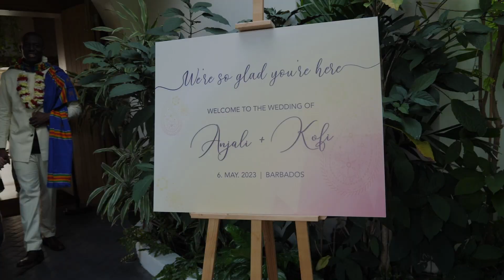Anjali and Kofi Highlights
This beautiful wedding was held at QP Bistro on the West Coast of Barbados.